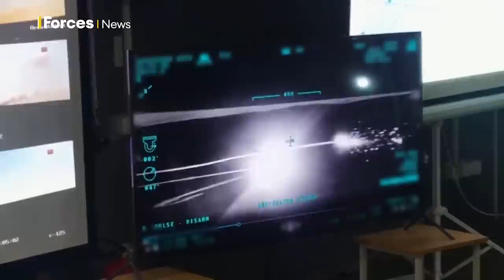Inside Ukraine's battle to ward off Russian missile attacks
Ukraine is in a constant battle to keep Russian missile attacks at bay.

Since October, hundreds of incoming assaults have been thwarted, as pilots work relentlessly to shoot down incoming rockets and drones in a "game of cat and mouse".

Forces News' James Wharton looks at how the Ukrainian defences are set up in the video above.